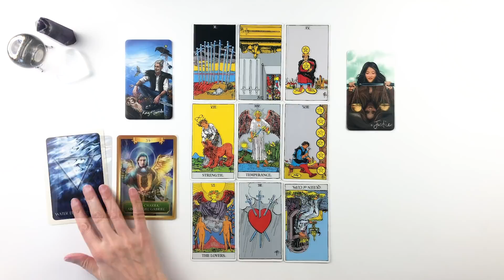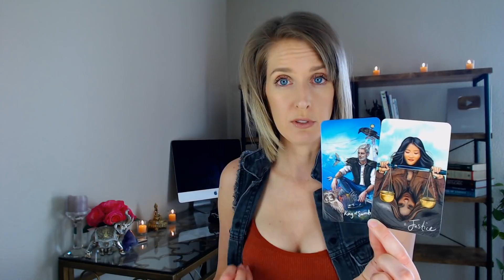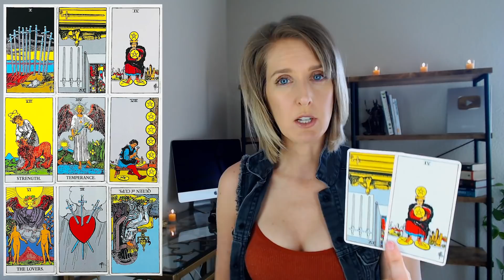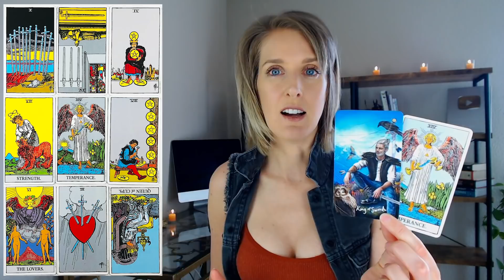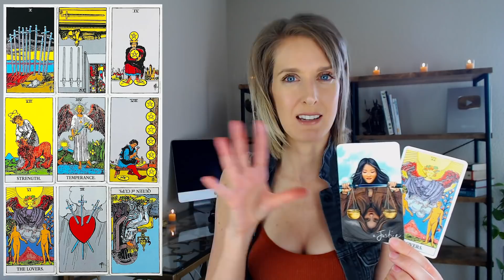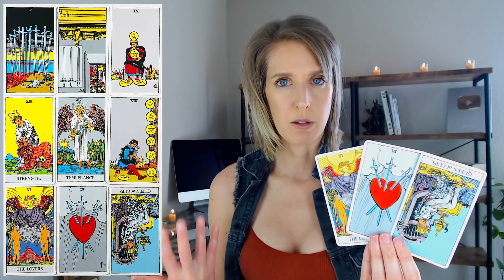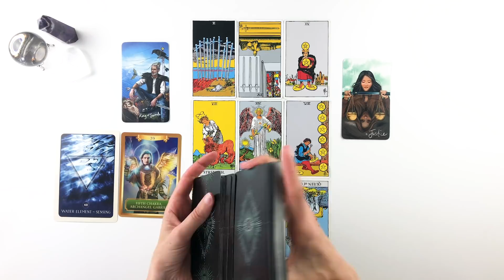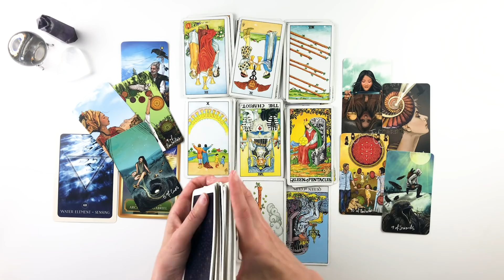The Balance - Capricorn April 2020 Tarot & Astrology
Capricorn April 2020 Tarot and Astrology Reading - Aries Season!
Aries season captures the essence of new beginnings in more ways than one.  Saturn moves into Aquarius, New Moon in Aries on March 24th and Mrs into Aquarius on March 30th… The world is a new frontier… our own worlds, our own futures are taking us to unknown horizons. There are many reasons to be appreciative and optimistic about things in life - new astrological year, new seeds, new adventures.

**Currently on hold for now - TBD**

💥Decks Used (in order of appearance):
The Light Seer’s Tarot
Rider Wait
Energy Oracle
Blue Moon Astrology Cards